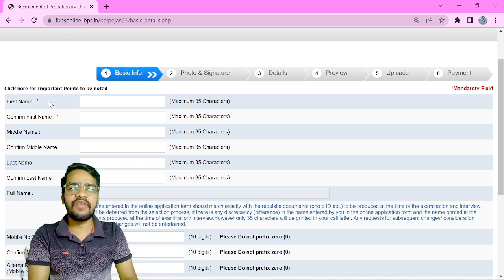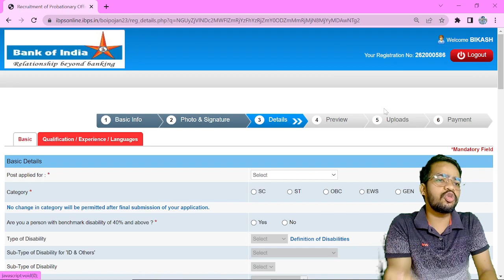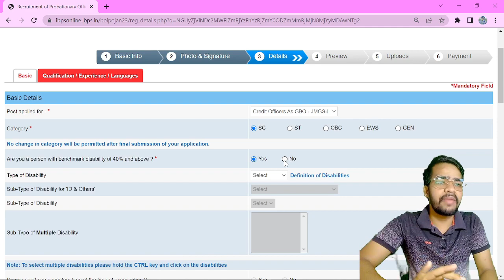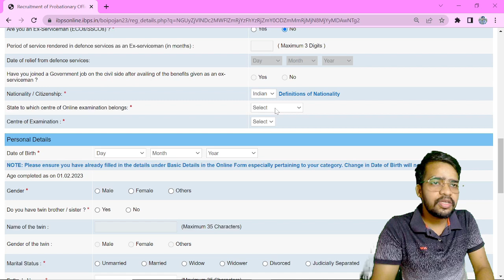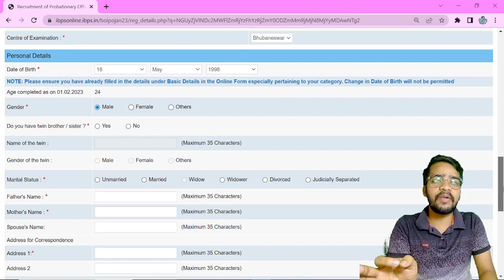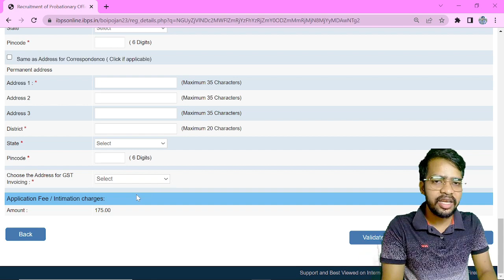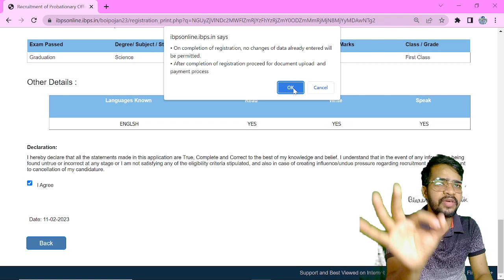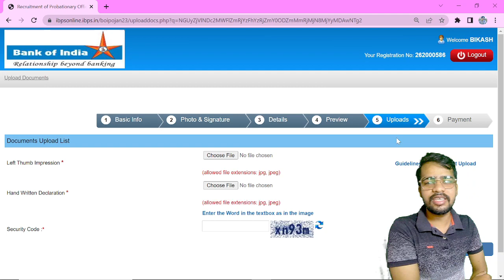BOI Bank PO RECRUITMENT 2023 APPLY ONLINE | BOI FORM FILL UP KAISE KARE 2023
🙏NAMASTE 🙏